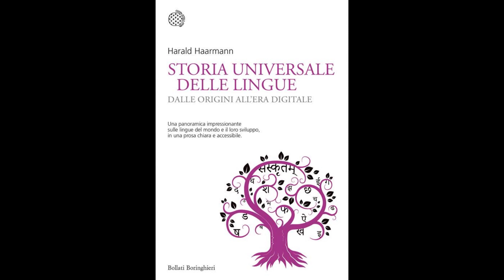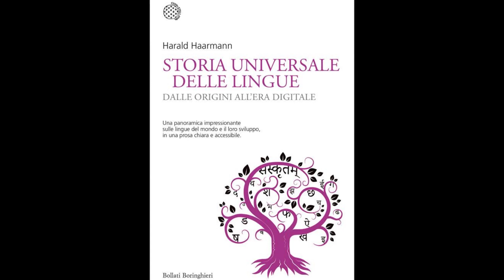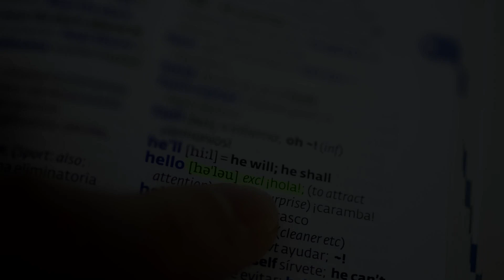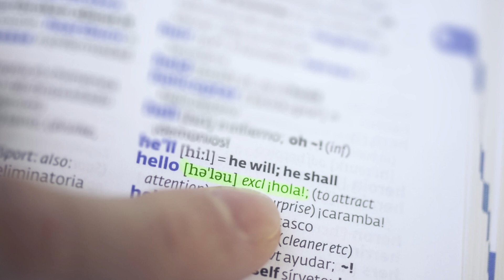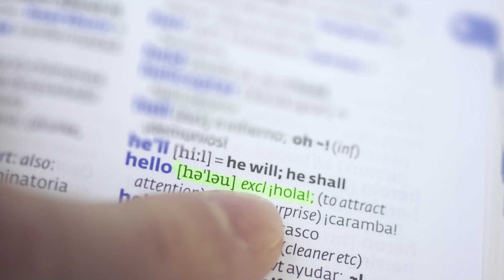Storia universale delle lingue. Harald Haarmann. Consigli di lettura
Questo non è un manuale per linguisti ma un'opera pensata per un pubblico più vasto. Un libro denso di informazioni sulle varie culture delle popolazioni del mondo, da quelle più ataviche ed estinte a quelle d'oggi. Che ha un occhio di riguardo per il settore linguistico di questi

Potrete leggere la storia cronologica di tutte le lingue esistite ed esistenti nel mondo. Ad esempio, per dirne alcune, leggerete delle prime protolingue dell'eurasia, delle indoeuropee, del latino, lingue romanze... così come tutte le altre dell'australia e della siberia, della zona fricana, del continente americano, del continente asiatico, e dell'oceania.

LINK AL LIBRO AMAZON